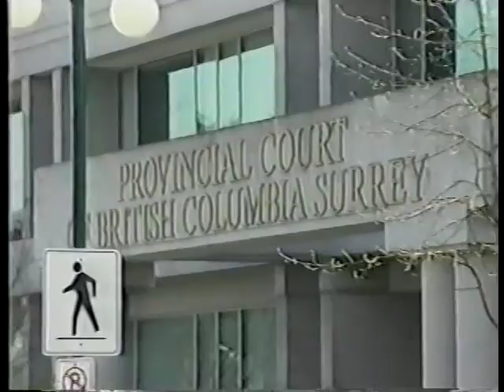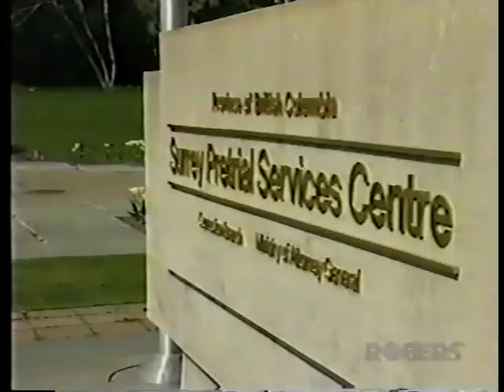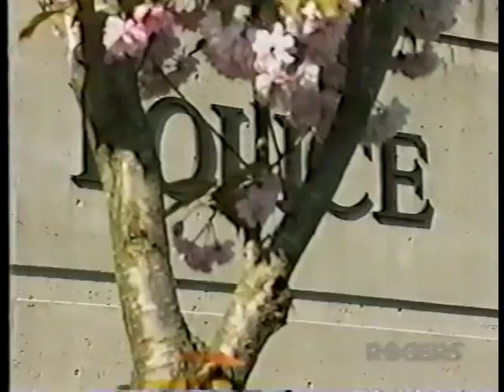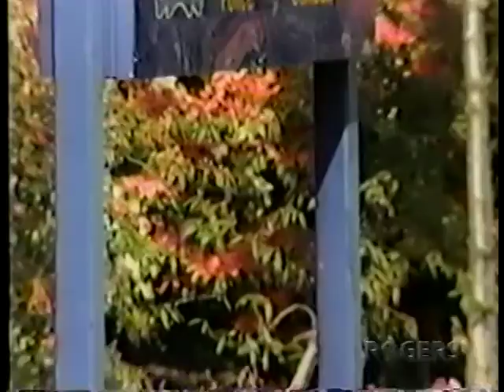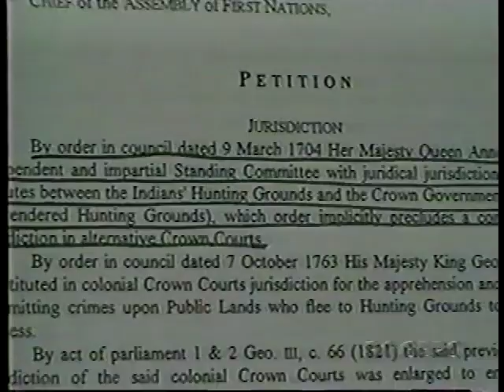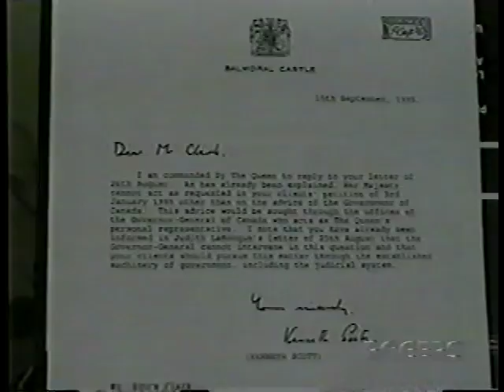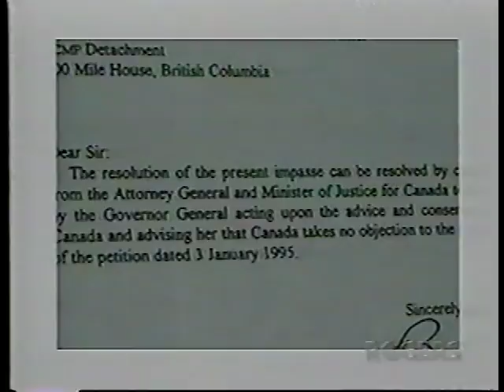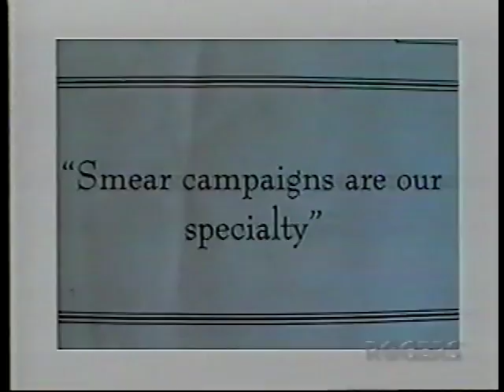ABOVE THE LAW pt 1 Ts'peten Gustufsen Lake Defenders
Above the Law: deception at Gustafsen Lake (1997)

Produced & directed by Mervyn Brown. Two part documentary film on Gustafsen Lake/Ts’Peten. Contains some of the internal RCMP training video footage, as well as Wescam surveillance footage of the Sept 11 ambush & Sept 12 sniper attack. Interviews with defenders, analysts, etc.